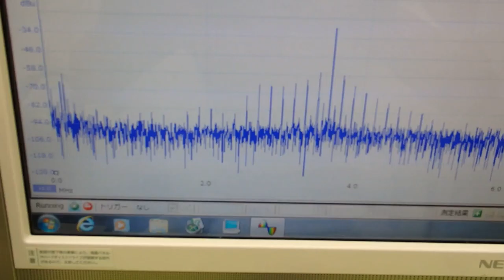オリジナル超音波プローブの「発振・制御」技術